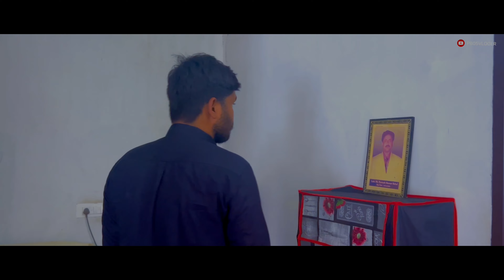Miss You Bapu | Gold E Gill’s | Cover Music Video | PB05VLOGER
I’mSinger / Music. GOLD E GILL’s
Lyrics Ravinder khakh
Song ​⁠​⁠​⁠ Miss you Bapu
Video directe - Abhinav / aman
Lead roll Aman/
Child act. Arnav
Father act  Rajiv Kapoor
Video & poster edit @Alltimevlogs0900
Camera 🎥  Mandeep